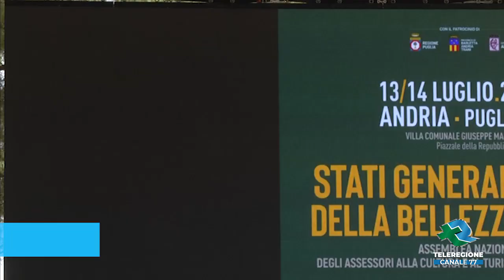ANDRIA LA BAT FANALINO DI CODA DEL TURISMO SETTORE DA RILANCIARE TG TELEREGIONE 13 07 2023